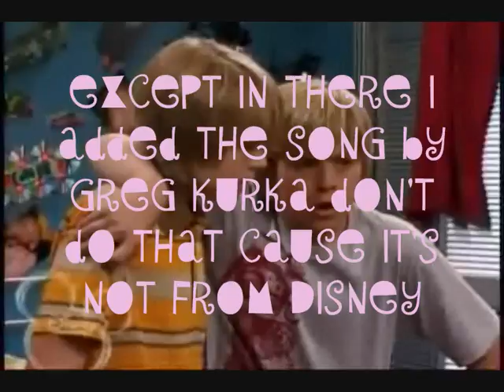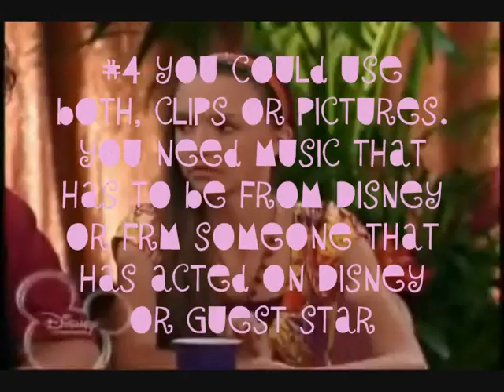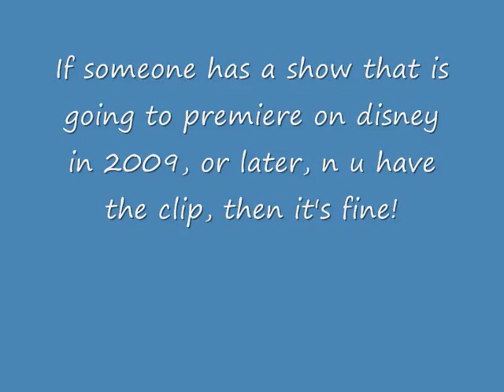Competition #1: Make A Disney Video of ANYTIHNG you want!!!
rules in the video! must read if you don't follow the rules you'll be disqualified!
Video: The Suite Life On Deck - International Dateline (the last time MUST READ PRIZES N RULES N DATELINE!
Cody repeated that day)
PRIZES TO BE ANNOUNCED REAL SOON! IM GOING OVERSEAS TOMORROW TILL CHRISTMAS, (ill be back on th 25th) SO WAIT TILL THEN 4 the announcement! Dateline in the video! WAIT i'm chnging it to 1st January cus im only to b back on the 25th (original dateline)